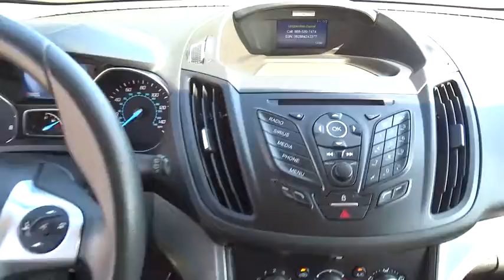2015 Ford Escape Corpus Christi, Portland, Alice, Kingsville, Victoria, TX FUA28588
2015 Ford Escape

 2118 S Padre Island Dr